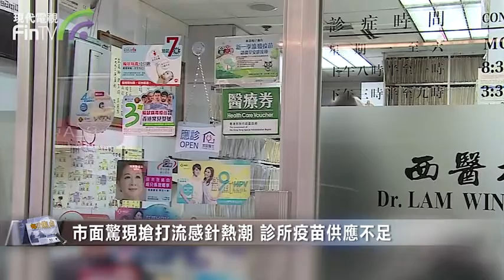【時政新聞】全城斷貨 流感疫苗炒至一針千元 SP01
【時政新聞】秋冬季來臨，晝夜溫差變大，又來到流行性感冒的高發季節。面對流感和新冠肺炎的兩面夾擊，市面驚現搶打流感針熱潮，很多診所都表示疫苗量供應不足。

部分有份參與季節性流感疫苗學校外展計劃的私家醫生，因為沒有足夠疫苗，正與政府商討能否安排部分公營醫院的疫苗，撥予有需要的私家醫生。

港大感染及傳染病中心總監何栢良預料，流感疫苗供應緊張， 藥廠加大供應量的可能性不大。

他建議應該訂立接種疫苗的優先次序。

各大型連鎖私營醫療集團均有診所缺貨，部分診所須限量供應疫苗。聯合醫務中心有職員表示，全線中心已無貨提供，料今年內也未必能補貨。有私家醫生透露，現時行內流感疫苗一針售價中位數為三百元，曾聽聞過有醫生坐地起價，最誇張的加價至一千元一針。天氣反覆，市民要注意保重身體，如有不適，請及早求醫。